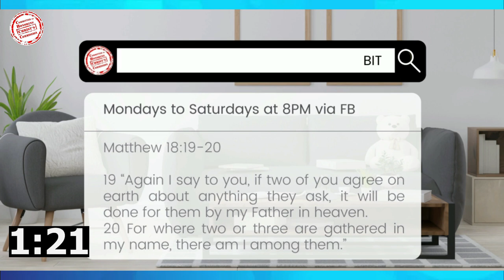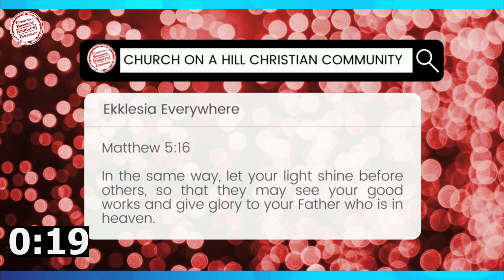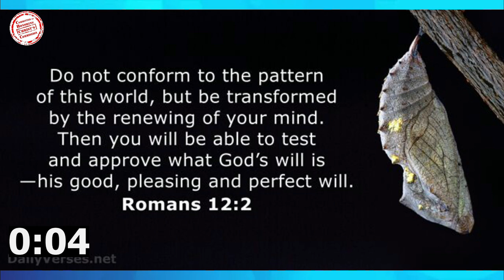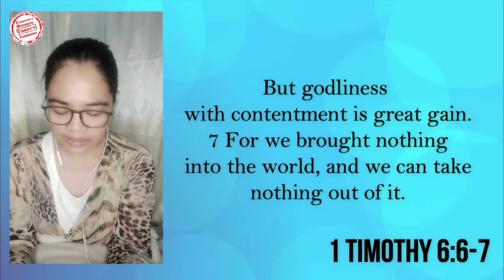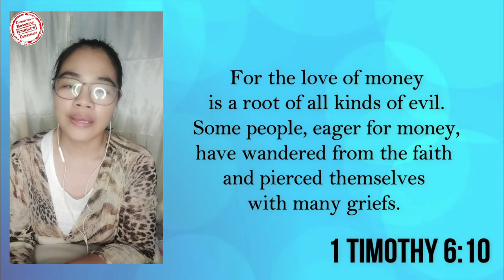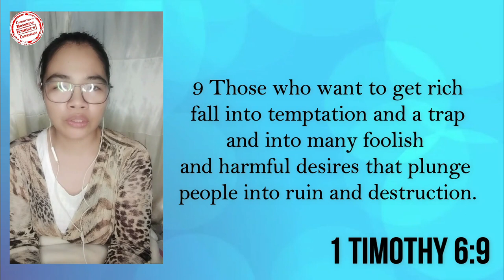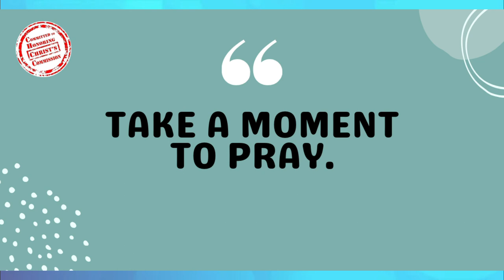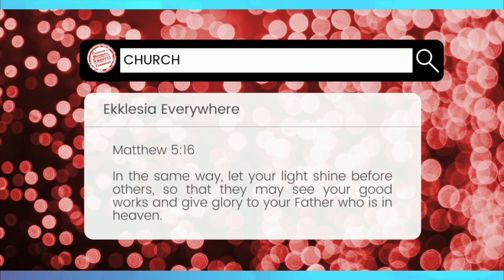14JUL2022 | POOR RICH ME